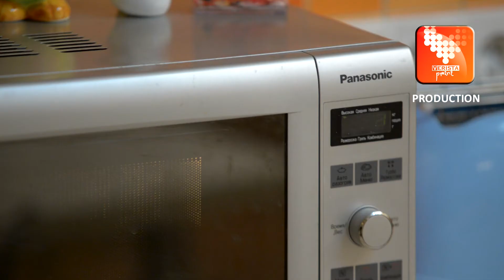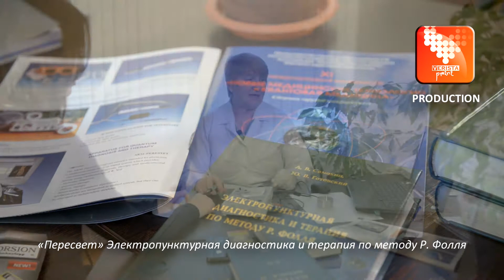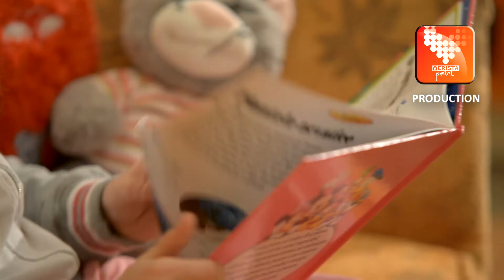TORSION CHIP PROTECTOR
VERISTA PRODUCTION